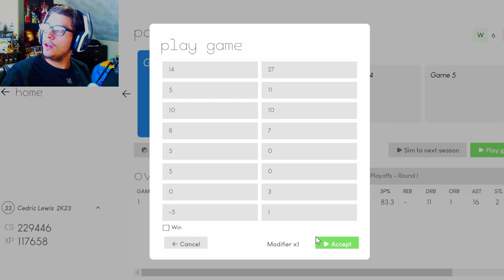The LaMelo Ball REVENGE GAME! | NBA 2K23 MyNBA Career EP. 35